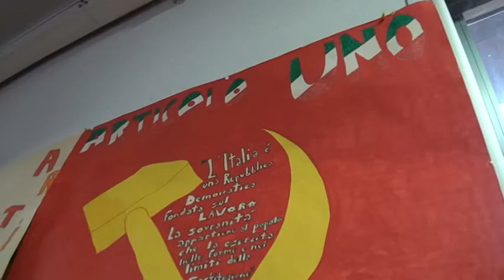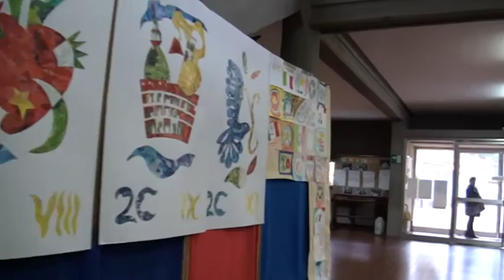POLEMICA ALLA SCUOLA CASALGUIDI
nuova polemica alla scuola media di Casalguidi.. l'istituto è balzato alla cronaca nazionale per  la bandiera rossa con falce e martello e la mancata realizzazione dell'albero di Natale...